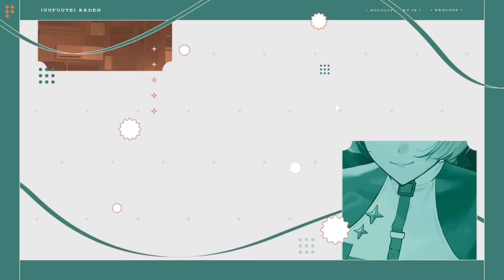hololive DEV_IS ReGLOSS DEBUT PV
hololive DEV_ISより「ReGLOSS」 デビュー！

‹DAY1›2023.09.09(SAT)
◆火威青 / Hiodoshi Ao

◆一条莉々華 / Ichijou Ririka

◆火威青/音乃瀬奏/一条莉々華コラボ配信

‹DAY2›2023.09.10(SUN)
◆儒烏風亭らでん / Juufuutei Raden

◆ReGLOSSデビューコラボ配信

Stylist：Fajyobore
Arrange：maeshima soshi
Mix Engineer：石塚陽大（Hifumi,inc.）

デビュー曲MV『瞬間ハートビート』公開中！
youtu.be/Ix_uXN_ybxc

‹Streaming & Download›
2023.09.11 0時よりデジタルリリース開始！

◆ホロライブプロダクションOFFICIAL

ホロライブプロダクションから未成年の視聴者へのお願い：
コンテンツをご覧になる前に必ず下記リンクをご確認ください。